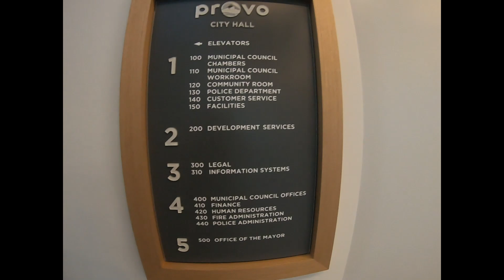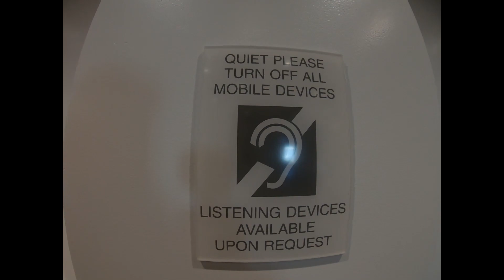Provo city hall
Fliming the building